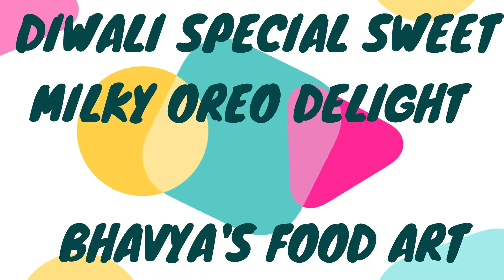Diwali Mithai At Home - In Just 10 Minutes I Sweets For Diwali Homemade